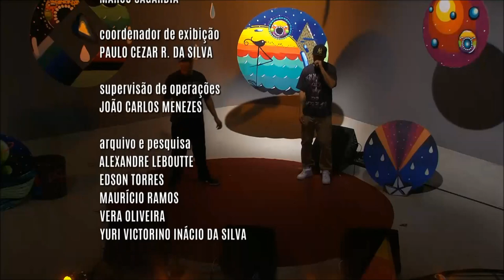Radar | TVE - Guerreiros da Perifa - 23/07/2019